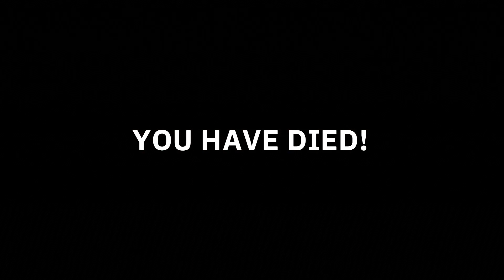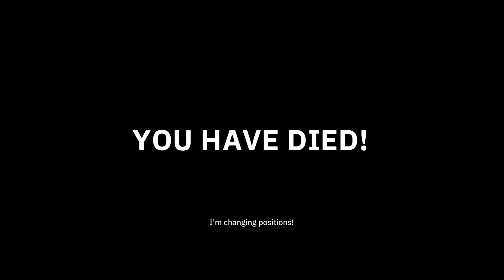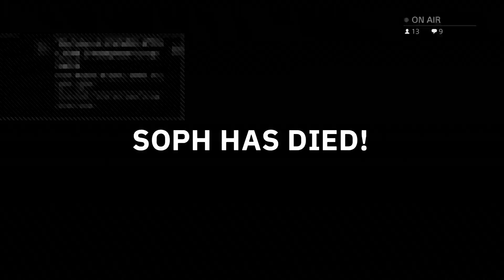Lars og Ståle spiller Wolfenstein: Youngblood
Det er helg og det er på tide å skyte nazister! Ståle og Lars tester nye Wolfenstein.